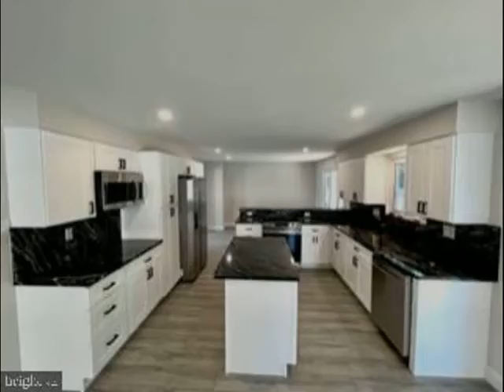657 CHATHAM ROAD, Somerdale, NJ 08083 - Single Family - Real Estate - For Sale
Welcome to 657 Chatham Road in the beautiful community of Broadmoor! This Gemberling built home features four bedrooms, 2.5 baths, family room with brick fireplace, full basement and a two car garage! Situated on a private wooded lot, this home is great for nature lovers! Additional features of this home include roof, siding and windows that were  replaced approximately 7 years ago., NEW central air, upgraded kitchen with granite counter tops and stainless steel appliances, new ceramic tile  full bathrooms with granite counters, freshly painted interior, new flooring and new concrete driveway!

Century 21 Rauh & Johns
508 Hurffville Crosskeys Rd Ste 2